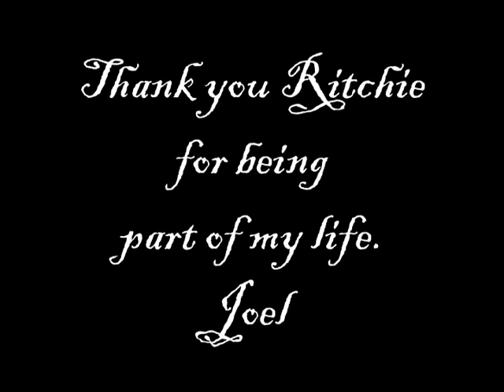After The Lovin’ - Original Demo by Ritchie Adams #1 by EngelbertHumperdinck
AfterTheLovin - Original Demo by Ritchie Adams
Never Heard Before...Restored & Re-mastered original guitar/vocal demo recording by Ritchie Adams...Written by Alan Bernstein & Ritchie Adams and produced by Joel Diamond & Charlie Calello ...This is the way Engelbert Humperdinck heard "After The Lovin'" for the very first time...Courtesy of JoelDiamond
For more information on a very interesting back-story of how this became Engelbert's #1 iconic hit record: